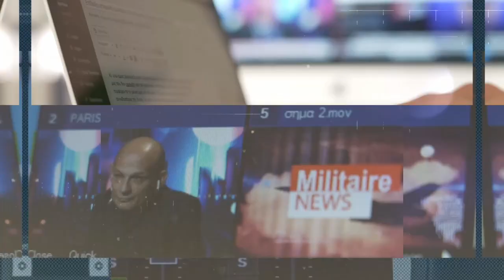Δρόμος Μνήμης των Σφαγών της Χίου (1822-2022)- Λαμπαδηδρομία-Π.Βατάκης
Πριν από 200 χρόνια η υπόδουλη Χίος επαναστάτησε κατά των Τούρκων κατακτητών. Το αποτέλεσμα ήταν ο αφανισμός σχεδόν κάθε ίχνους ζωής στο νησί! Το μέγεθος της καταστροφής είναι ακόμη και σήμερα ασύλληπτο... μια καταστροφή από την οποία η Χίος δεν επανάκαμψε ποτέ!
Πέρα από τη λεηλασία κάθε περιουσιακού στοιχείου του ντόπιου πληθυσμού, από τους 120.000 κατοίκους, μετά τις συνεχόμενες σφαγές που διήρκησαν έξι περίπου μήνες, στο νησί παρέμειναν μόλις 1800 περίπου Χιώτες... 20.000 κατάφεραν και διέφυγαν με πλοία σε γειτονικά νησιά και στην ηπειρωτική Ελλάδα, αλλά και σε περιοχές της ελληνικής διασποράς ανά την Ευρώπη και την Αφρική! Όλοι οι υπόλοιποι σφαγιάστηκαν ή αιχμαλωτίσθηκαν. Από τους τελευταίους, πουλήθηκαν από δουλεμπόρους στα παζάρια της Ανατολής, μόνο τα αγόρια από 3 - 12 ετών και τα κορίτσια και οι  γυναίκες από 3 - 40 ετών. Όλοι οι υπόλοιποι  σφαγιάστηκαν!
Πρόκειται για πραγματική γενοκτονία του χιακού πληθυσμού, γεγονός το οποίο δεν έχει κατανοηθεί, μελετηθεί και προβληθεί ανάλογα στην εποχή μας! Αντίθετα, την περίοδο που συνέβησαν τα γεγονότα αυτά, η Καταστροφή της Χίου αποτέλεσε τον καταλύτη αφύπνισης της ευρωπαϊκής συνείδησης και οδήγησε στην ανάπτυξη του φιλελληνικού κινήματος.
Σήμερα, 200 χρόνια μετά τα αποτρόπαια γεγονότα και υπό το καθεστώς της μόνιμης τουρκικής απειλής κατά των κυριαρχικών δικαιωμάτων της χώρας μας, επιβάλλεται η αφύπνιση της συλλογικής συνείδησης των συμπολιτών μας, αλλά και ο εξευμενισμός των ψυχών των χιλιάδων αθώων προγόνων μας, που έχασαν τη ζωή τους μ’ αυτόν τον τραγικό τρόπο. Η απότιση φόρου τιμής αποτελεί το ελάχιστο χρέος μας απέναντι σε όλους όσοι θυσιάστηκαν για να είμαστε εμείς σήμερα ελεύθεροι.
Η επέτειος αυτή αποτελεί μοναδική ευκαιρία (πρώτη μετά από 200 χρόνια) παγχιακής, αλλά και πανελλήνιας -ακόμη και διεθνούς- προβολής του μεγέθους της θυσίας που υπέστησαν οι πρόγονοί μας στον αγώνα τους για την απόκτηση της ελευθερίας και των πανανθρώπινων βασικών δικαιωμάτων τους.
  Στο πλαίσιο αυτό, ο Σύλλογος Αθλητών Υγείας Χίου, σε συνεργασία με τους Ποδηλάτες Χίου, Έλληνες Ολυμπιονίκες αλλά και απλούς πολίτες, θα μεταφέρουν με δάδες, σε όλα τα χωριά της Χίου, τη φλόγα, το μήνυμα Μνήμης και Τιμής για όσους θυσιάστηκαν κατά τη διάρκεια των Σφαγών του 1822. Ανάμεσά τους θα είναι οι πρώην ποδοσφαιριστές Γιώργος Καραγκούνης και Θοδωρής Ζαγοράκης, ο Χριστόφορος Μερούσης, Πρωταθλητής Μαραθωνίου Δρόμου και πρόεδρος του Chios Running, οι Ολυμπιονίκες και παγκόσμιοι πρωταθλητές υδατοσφαίρισης Μαρία Τσουρή, Γιώργος Ντόσκας, Ιωάννης Φουντούλης, Κώστας Γκιουβέτσης, η Παραολυμπιονίκης και παγκόσμια πρωταθλήτρια ξιφασκίας Κέλλυ Λουφάκη, ο Παραολυμπιονίκης και παγκόσμιος πρωταθλητής στίβου Παντελής Καλόγερος κ.ά. Την εκδήλωση θα τιμήσουν και οι δρομείς υπεραποστάσεων Φώτης Ζησιμόπουλος και Δημήτρης Θεοδωρακάκος και ο θρυλικός Γιάννης Κούρος!
 Το δρώμενο αυτό θα πραγματοποιηθεί το τριήμερο από 23 έως και 25 Σεπτεμβρίου 2022, κατά το οποίο οι αθλητές θα διατρέξουν περίπου 400 χλμ για να μεταφέρουν σε όλα τα χωριά της Χίου το μήμυμα της θυσίας των προγόνων μας.
Σε κάθε σκέλος της διαδρομής, θα τρέχουν ταυτόχρονα δύο δρομείς, οι οποίοι σε κάποιο σκέλος της θα συνοδεύονται από άλλους αθλητές, ιππείς ή ομάδα ποδηλατών. Οι δύο δρομείς θα αντικαθίστανται από άλλους σε καθορισμένα σημεία, ενώ οι ποδηλάτες θα διατρέχουν κάθε ημέρα μία συγκεκριμένη διαδρομή.
Ο Σμήναρχος Παντελής Βατάκης μιλά για τις εκδηλώσεις.

•Ενισχύστε το κανάλι του Militaire.gr στο YouTube, κάνοντας κλικ στο κουμπί ΣΥΜΜΕΤΟΧΗ. Είναι σημαντικό για να μπορέσουμε να κάνουμε περισσότερα. Ενημερωθείτε για το πρόγραμμα JOIN-ΣΥΜΜΕΤΟΧΗ του Υοu Tube